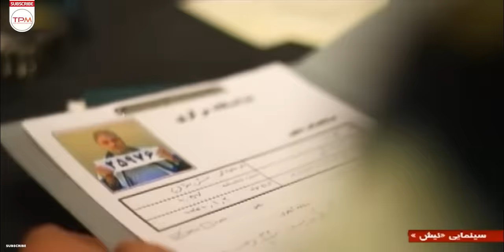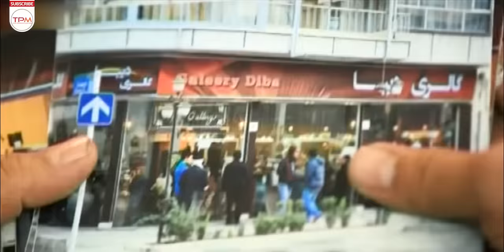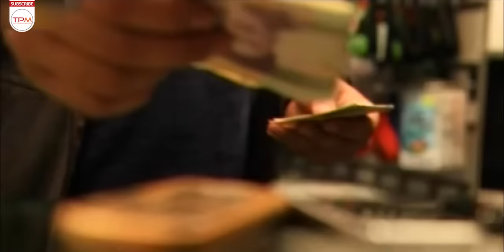جواد عزتی، عباس جمشیدی فر و مجید صالحی در فیلم کمدی، پلیسی نیش به نویسندگی سعید آقاخانی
داستان فیلم کمدی پلیسی «نیش» از زندان و آشنایی چند نفر از زندانیان با یکدیگر شروع می شود و درباره مردی است که در زندان با برخی از اعضای یک باند قاچاق مواد مخدر و عتیقه دوست و پس از آزادی وارد این باند می شود اما دردسرهای زیادی برای این باند سابقه دار درست می کند و ماجرای داستان از این جا شروع می شود.

خلاصه فیلم کمدی، پلیسی نیش با بازی جواد عزتی 👆👆👆👆
جواد عزتی، عباس جمشیدی فر و علی صالحی در فیلم کمدی، پلیسی نیش به نویسندگی سعید آقاخانی | Comedy Film Irani Nish
About Comedy Film Irani Nish
The story of the police comedy film "Nish" starts from the prison and several prisoners get to know each other and it is about a man who is friends with some members of a drug and antique smuggling gang in prison and joins this gang after his release. He creates a lot of trouble for this long-established gang and the story begins from here.
درباره فیلم کمدی جدید نیش
با توجه به اینکه ژانر «نیش» پلیسی است اما درون مایه های طنز آقاخانی و صالحی به خوبی در آن به چشم می خورد.
سایر عوامل فیلم کمدی ایرانی نیش
کارگردان: مجید صالحی
نویسنده: سعید آقاخانی
تهیه‌کننده: محمدرضا تخت کشیان
سال: 1391
بازیگران فیلم کمدی نیش
جواد عزتی
علی صالحی
عباس جمشیدی فر
کیانوش گرامی
اشکان اشتیاق
داریوش سلیمی , .